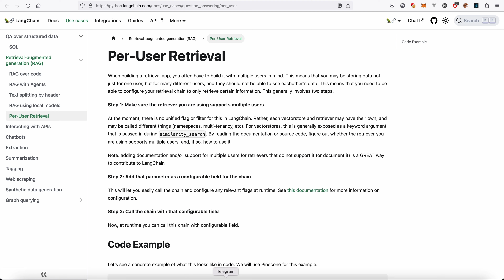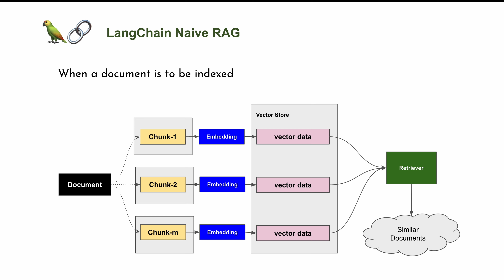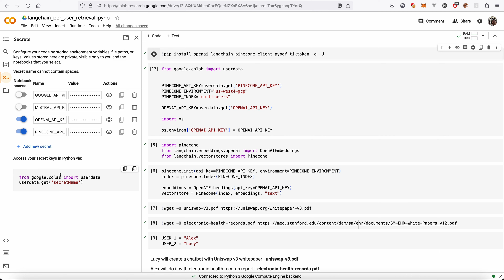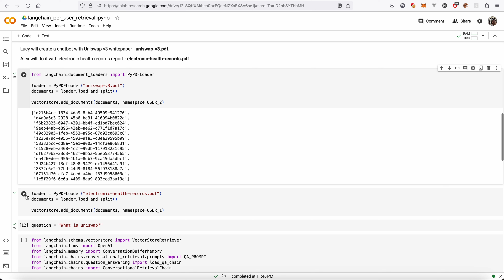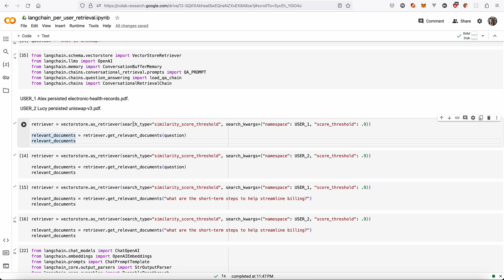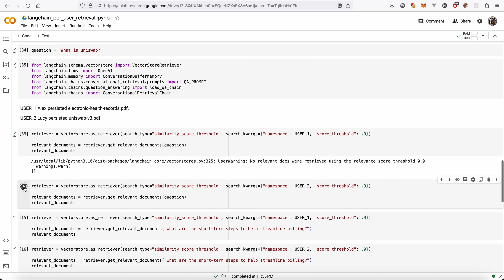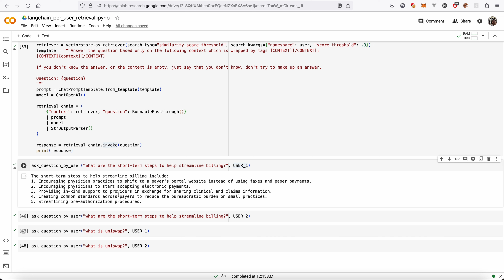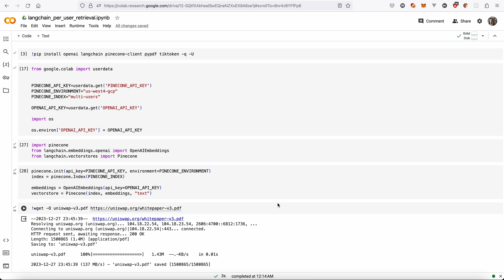【有腔调的RAG】04 支持多用户多文档的向量存储与检索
【有腔调的RAG】，是我们在学习RAG应用开发的技术和最佳实践时，总结，整理，并分享的课程系列。

RAG是什么？

RAG（检索增强生成）是一种自然语言处理（NLP）技术，它结合了基于检索和生成式人工智能模型的能力，以提高信息检索质量。

基于大模型的文档聊天机器人，就是典型的RAG应用。

什么是Naive RAG？

Naive RAG通常指的最基本的检索生成，比如，将文档分块，文本嵌入，并基于用户问题进行语义相似性搜索来获得相关文档数据。

这种方法简单，但总体性能较差。
这就是为什么我们需要高级的，有腔调的RAG。

它对于RAG应用的成功至关重要。

在基于AI构建产品时，如何服务于多个用户是个必然要解决的问题。那么在基于知识库的功能中，如何支持多用户多文档的数据检索功能呢？今天我们就来聊一聊。